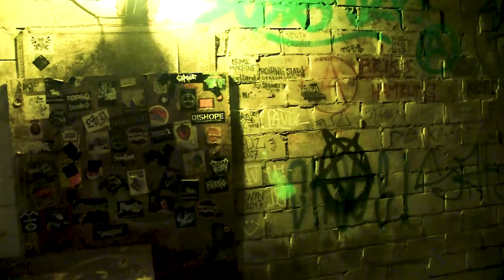HAR interview 16.09.2018 Koma F, Berlin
Producer: Janne Vuorela
Filming & Editing: Karo Riikola